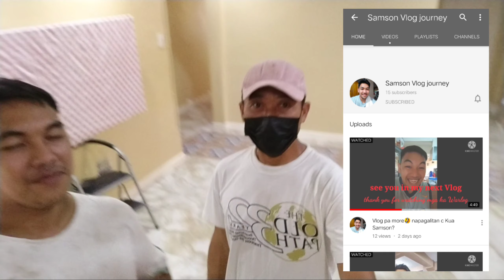PAG REPAIR NG TILES NA UMAANGAT